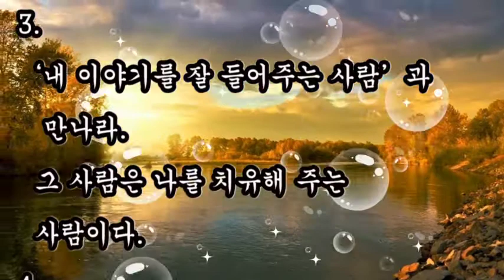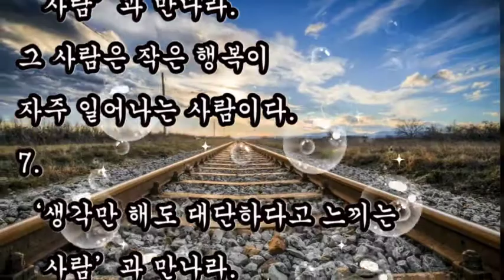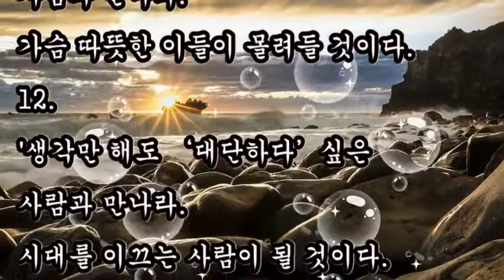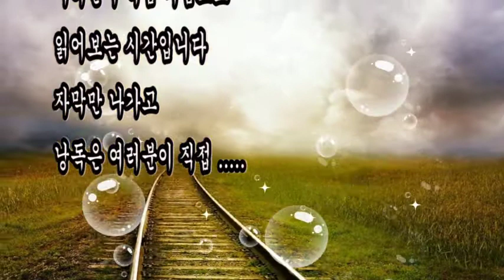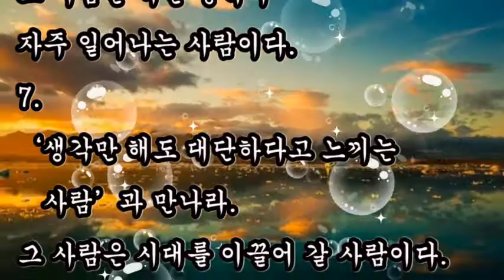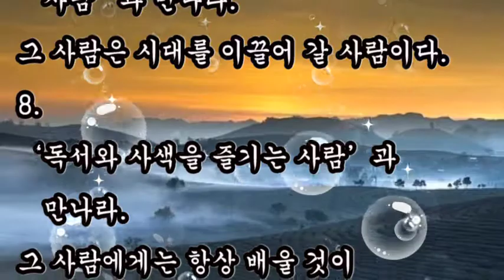좋은글,+ 인생에서 꼭 만나야 할 10가지 유형의 사람들 / 좋은글, 삶의지혜, 인간의 운명을 바꾸는 지혜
좋은글
삶의지혜
인간의 운명을 바꾸는 지혜

+ 인생에서 꼭 만나야 할 10가지 유형의 사람들 / 좋은글

‘이메일, 편지, 카톡, 전화로 인사를 보내는 사람’과 만나라.
그 사람은 항상 당신을 생각하고 있다.

‘내일을 이야기하는 사람’과 만나라.
그 사람은 반드시 성공한다.

‘내 이야기를 잘 들어주는 사람’과 만나라.
그 사람은 나를 치유해 주는 사람이다.

‘확신에 찬 말을 하는 사람’과 만나라.
그 사람은 기준 잡힌 인생을 사는 사람이다.

‘살아 있음에 감사하는 사람’과 만나라.
그 사람은 주위를 항상 따뜻하게 해 주는 사람이다.

‘아무리 작은 일도 소중히 여기는 사람’과 만나라.
그 사람은 작은 행복이 자주 일어나는 사람이다.

‘생각만 해도 대단하다고 느끼는 사람’과 만나라.
그 사람은 시대를 이끌어 갈 사람이다.